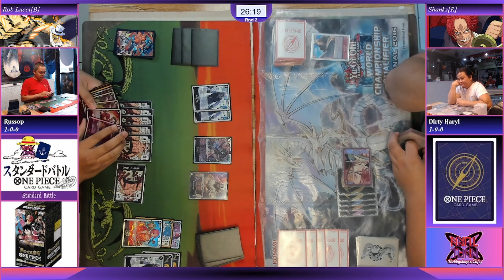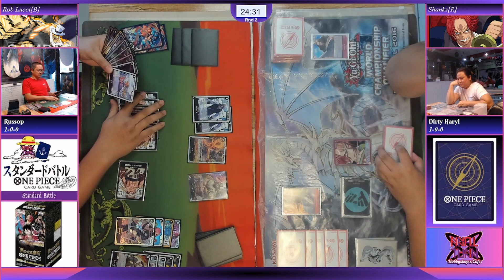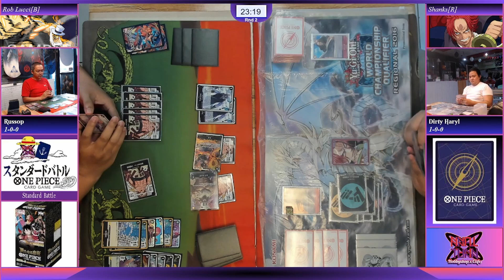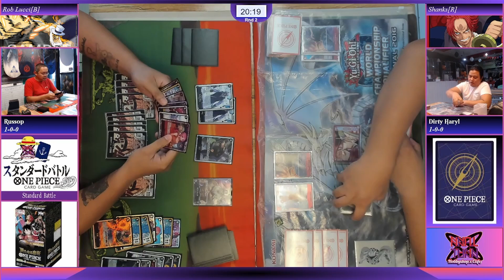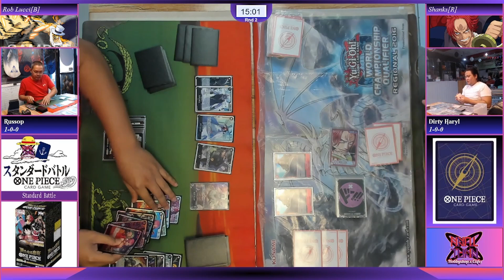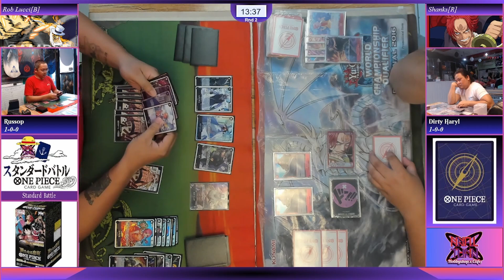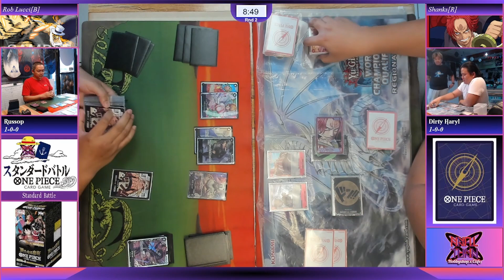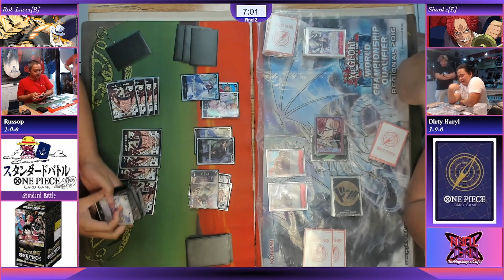OP09, Rob Lucci[B] Vs Shanks[R], Round2 Standard Battle Tournament 11032024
Round 2 of the One Piece Card Game Standard Battle Tournament, Nov 03, 2024 at Final Turn Hobby Shop.

Rob Lucci[B], Russop Vs Shanks[R], Dirty Haryl